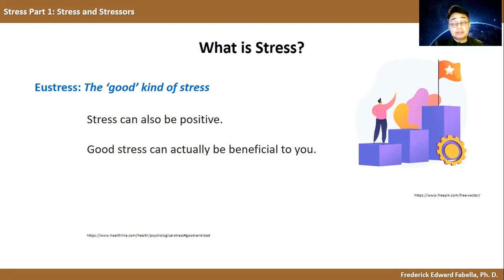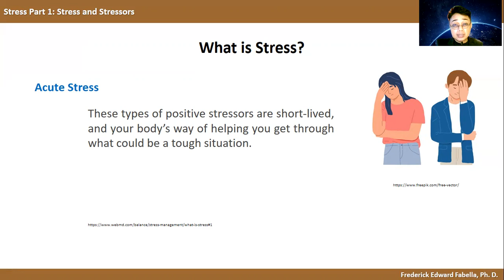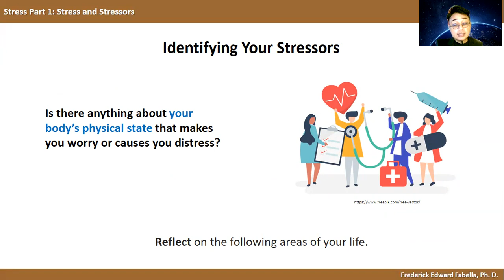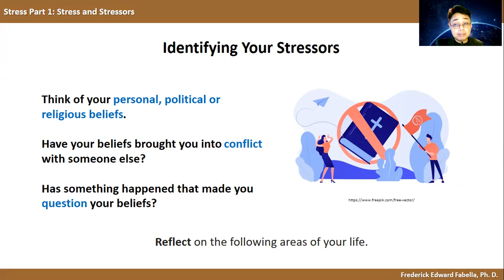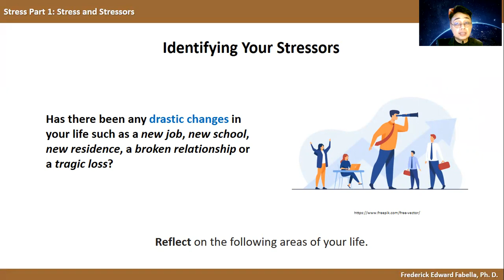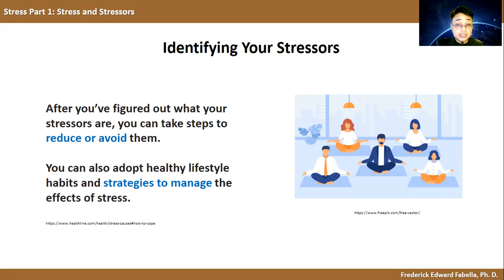Stress Part 1: Stress and Stressors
An academic lecture on Stress and Stressors by Frederick Edward Fabella, Ph. D.